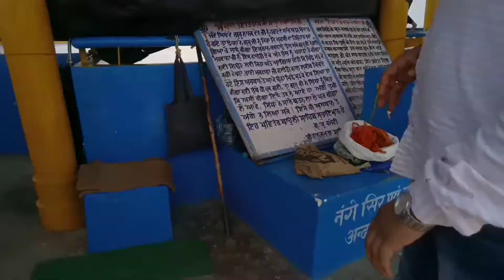Bauli sahib Nanakmatta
Hi ! I'm shrikant Singh & today we'll watch Bauli sahib Nanakmatta.

About video :

Gurdwara Sri Baoli Sahib Nanak Matta is located on the banks of the river Ghagghar in the town of Nanak Matta, district Udham Singh Nagar, situated near Nanak Sagar Dam. It is about one and a half km's from Gurdwara Sri Nanak Matta Sahib.

The place is known so because there is a small baoli of water. Water was brought here by the order of Sri Guru Nanak Sahib Ji. Some yogis resided here when Guru Nanak visited this place. The yogis were jealous of Guru Nanak and tried to use their magic tricks to impress Guru Nanak. The yogis, using magical 'occult powers', dried up all the water in the area and challenged Guru Nanak to bring the water back.

Guru Nanak instructed Bhai Mardana to pick up a stick and go to the nearby river. He told Bhai Mardana to drag the river behind him with the stick without looking back. Guru Ji told his disciple that the river water will follow the stick automatically. However, Guru Ji admonished him from turning around and looking behind. Bhai Mardana did as instructed and the river started to follow him as he dragged his stick over the ground. When he reached this place, Bhai Mardana looked back to see if the river was coming behind him.

Immediately, the river stopped following him and stopped at this place. When the river stopped its flow, Guru Ji asked the yogis to use their occult powers and push the river back to where it was. However much they tried, the yogis could not do so. They realized their fault and fell at the feet of the Guru Ji, accepting their defeat. A baoli was constructed here thereafter known as Baoli Sahib. The area is now part of the Nanak Sagar Dam.

🙏 JAY HIND 🇮🇳 .